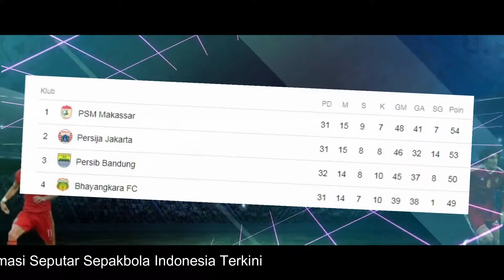PERSIB BANDUNG GAGAL TEMPEL PERSIJA SETELAH BERMAIN IMBANG 2-2 LAWAN PERSERU SERUI PEKAN 32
Persib Bandung kembali gagal meraih kemenangan. Menjamu Perseru Serui pada pekan ke-32 Liga 1 2018 di Stadion Kapten I Wayan Dipta, Gianyar, Bali, Jumat (23/11) malam, Persib ditahan imbang 2-2.

Sumber Video :

Indosiar

Sumber Musik

Song: K-391 & Alan Walker - Ignite (feat. Julie Bergan & Seungri)
Music promoted : K-391

Ayo dukung Channel Youtube BICBOL agar semakin berkembang, dengan cara subscriber  dan tekan tombol loncengnya, setelah itu tonton video-video di channel ini lalu berikan komentar, like dan share. Terimakasih